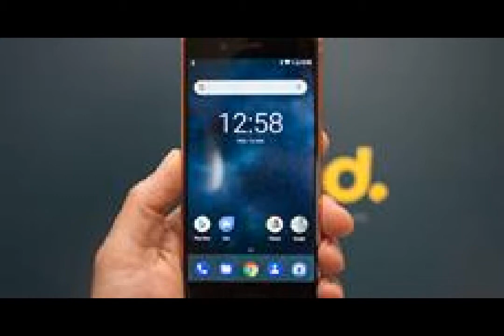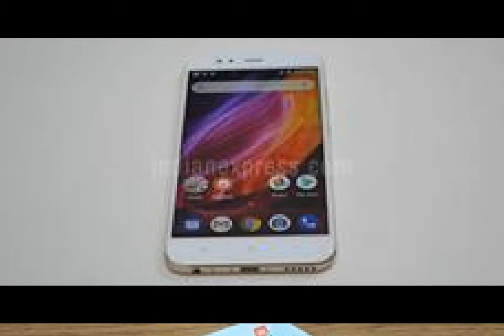XIAOMI IS ROLLING OUT ANDROID 8.0 OREO UPDATE FOR ITS MI A1 DEVICES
BEIJING CHINESE SMART PHONE MAKER XIAOMI ANNOUNCED THE RELEASED OF ANDROID 8.0 OREO UPDATE ITS 1ST ANDROID ONE POWERED SMART PHONE XIAOMI  MI A1 & FOLLOWED PROMISE TO DELIVER OREO 8.0 UPDATE MI A1 DEVICES END OF 2017